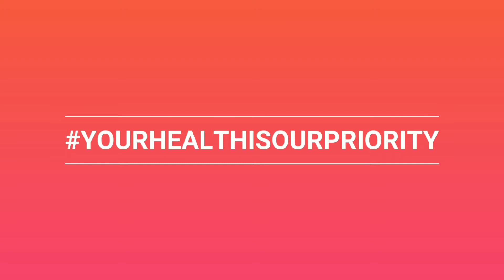World AIDS Day - # MYRIGHTTOHEALTH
Fight against HIV support Right to Health.
You’ve helped us fight HIV. Now, let’s end it. This World AIDS Day join the fight to end the negative impact of HIV.
But our fight is not just about the virus. For the more than 36.7 million people living with HIV, ignorance and discrimination can still limit opportunities, preventing them from living full and happy lives. HIV means you are more likely to live in poverty, and more likely to have poor mental health. doctors’gallery support the campaign.